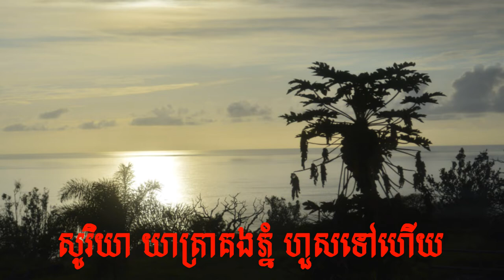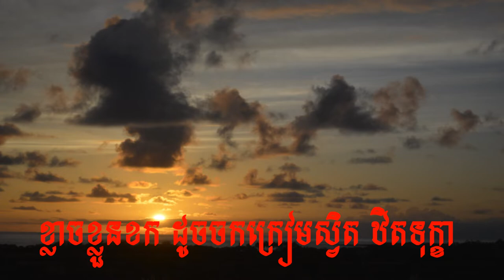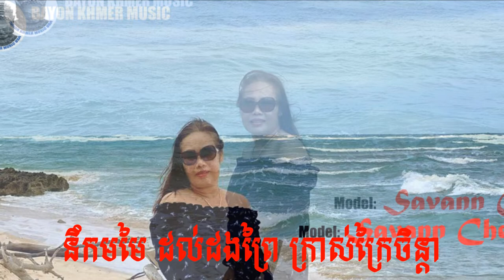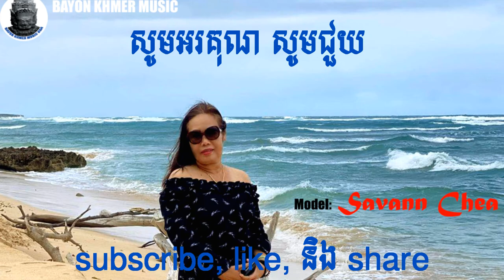ដៃសមុទ្រត្រពាំងរូង Dai Samouth Tropeang Roung Cover HD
Model: Savann Chea
Keyboard & Digital Drum: Dara Vuth
Photography: Brokenquill.photog (Instagram), Daravie Star
Production Date:  August 7, 2022
Production Team: Angkor Chan; Dara Vuth; Daravie, Daravatey , LomOrng Star; Daravuth II
BAYON KHMER MUSIC

ដៃសមុទ្រត្រពាំងរូង

I) សូរិយាយាត្រាគងភ្នំ ហួសទៅហើយ
រៃយំឆ្លើយ នៅត្រើយឯនាយ ឆ្ងាយពេកក្រៃ
ត្រពាំងរូង អណ្តូងទឹកអើយ ខ្ញុំអាល័យ
អរគុណនិស្ស័យ ដឹកដៃ ឱ្យជួបគ្នា

II) ដើមកោងកាង ដុះរាលលើច្រាំង ដៃសមុទ្រ
ទ្រូងរន្ធត់ ស្ទើរផុតដង្ហើម ផ្តើមស្នេហា
មាន់រងាវ កញ្ជ្រៀវលាន់ឮ ពេញព្រឹក្សា
ខំស្រវាសង្សារ ឱ្យកើយដៃ

R) សំឡេងស្លឹកចាក ខ្សាកភ្ញាក់គួរខ្លាច
រលកកាច បោកបាច អំណាចទឹកប្រៃ
អូនរងារ ស្រវារកស្បៃ
នឹកមមៃ ដល់ដងព្រៃ ក្រាស់ក្រៃចិន្តា។

III) ឱ ! ខ្យងសោក អូសស្នូកតាមទឹក កំពុងស្រក
ខ្លាចខ្លួនខក ដូចចកក្រៀមស្វិត ឋិតទុក្ខា
ស្រឡាំងកាំងផ្សែងខ្មៅ តិះដៀល ពីព្រេងនាយ
ខំប្តូរប្រាណហួស ពីព្រោះស្នេហា៕

បទភ្លេងសុទ្ធនៃចម្រៀង ផ្សេងៗទៀត សូម ចូលតាម web addresses/links ខាងក្រោមៈ